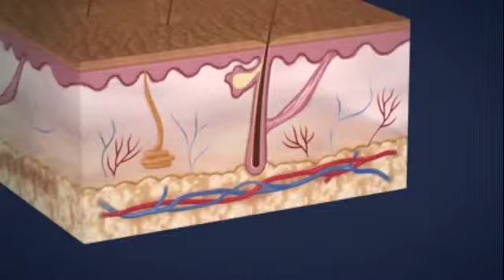DermaLogics Medical Spa & Laser Clinic - The Caribbean's Finest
Our internationally recognized clinic is located on the Caribbean island of St. Lucia.
Skype name: dermalogicsclinic
Medical director: Dr. Desmer Destang